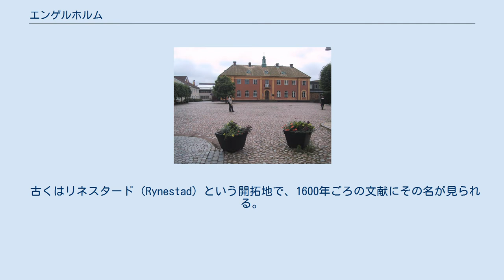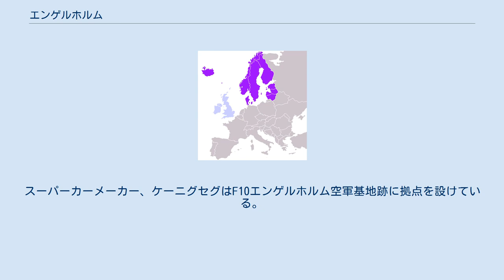エンゲルホルム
エンゲルホルム（スウェーデン語: Ängelholm）は、スウェーデンのスコーネ県、エンゲルホルム自治体を構成する一地域。
2005年の時点で2万2532人が暮らす。
 カッコーを模した粘土づくりのオカリナで知られるが、伝統はすっかり廃れ、現在その粘土オカリナをつくれるのはソフィア・ニルソンただ一人になってしまった。
 観光も主要産業のひとつで、とりわけ市街のすぐ近くに6kmにわたり広がる砂浜は人気がある。
カテガット海峡から吹く風がセーリング、サーフィン、ウィンドサーフィンの愛好家らをひきつける。
 域内に本社を置くアイスクリームメーカー、エンゲルホルムス・グラスは年間120万リットルものアイスクリームを生産する。
 UFOの聖地がある。
 古くはリネスタード（Rynestad）という開拓地で、1600年ごろの文献にその名が見られる。
新しい都市は1516年にデンマーク王クリスチャン2世から設立特許状を得た。
その後しばらく小さな町でしかなく、1658年のロスキレ条約によりスカニア地方の一部としてスウェーデンに割譲された。
19世紀に工業化により発展し、1883年まで守備隊が駐屯していた。
また、1941年から2002年の間も空軍基地が置かれた。
スーパーカーメーカー、ケーニグセグはF10エンゲルホルム空軍基地跡に拠点を設けている。